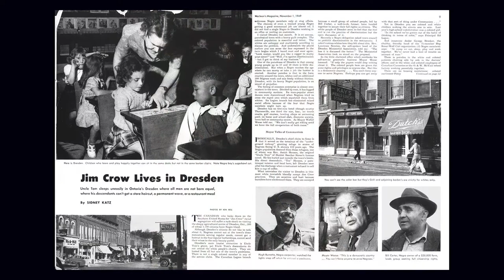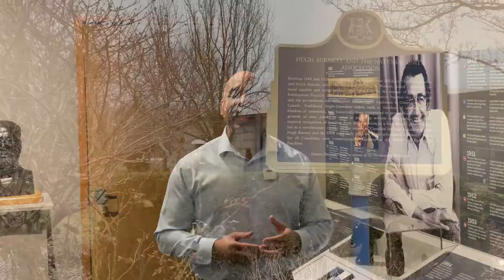The Hugh Burnett and the National Unity Association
Learn about the Hugh Burnett and the National Unity Association with Steven Cook Site Manager at the Uncle Tom’s Cabin Historic Site

Between 1948 and 1956, the National Unity Association (NUA), under the leadership of Hugh R. Burnett, waged a campaign for racial equality and social justice.  Learn more about this social justice organization!

Apprenez-en sur Hugh Burnett et la National Unity Association avec Steven Cook, chef de site, site historique de la Case de l’oncle Tom

Entre 1948 et 1956, la National Unity Association (NUA), sous la direction de Hugh R. Burnett, fit  campagne pour l'égalité raciale et la justice sociale. Apprenez-en davantage au sujet de cette organisation de justice sociale.